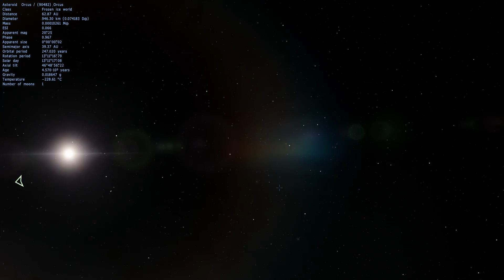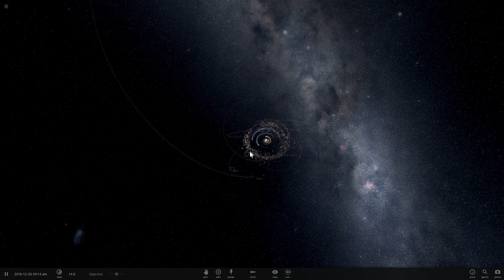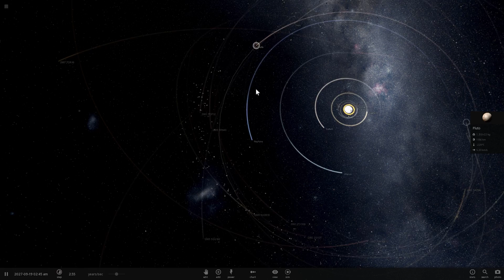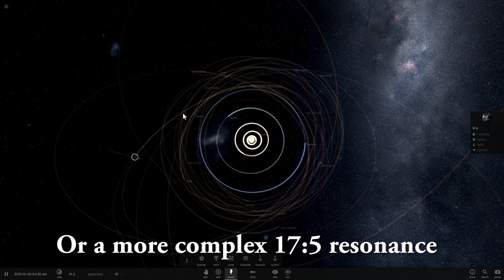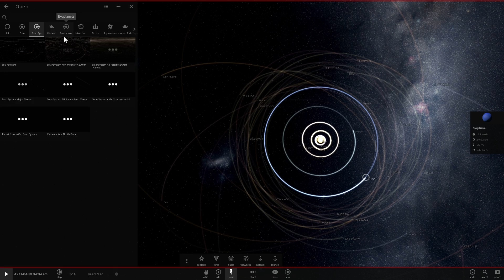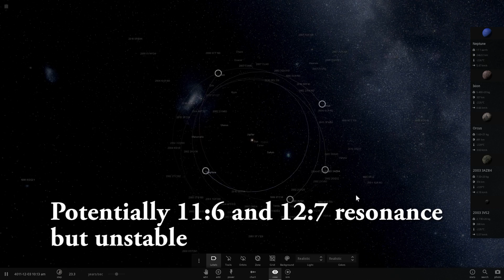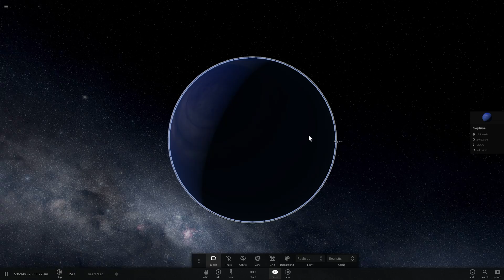WHAT IS A PLUTINO? - Universe Sandbox²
In this video, we will talk about plutinos. What are they? You'll find out in the video.